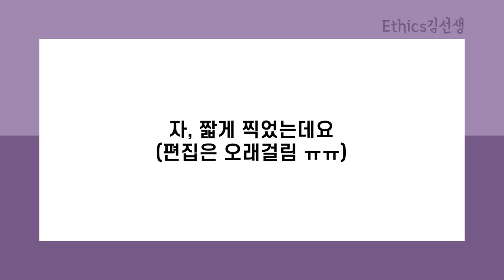[신규팁][임고팁] 말 하는 속도 조절하기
재생목록 어디에 넣어야 할지 ^^;;
편집 연습할 겸 짧게 찍었습니다!
3분 찍는데 1시간이 넘게 걸리네요 ㄷㄷㄷ

프로그램에 익숙하지 않아서
완성도는 (여전히) 별로지만
도움이 되실까 해서 올려봅니다.

*저도 수업 잘 못해서 걱정입니다 T_T